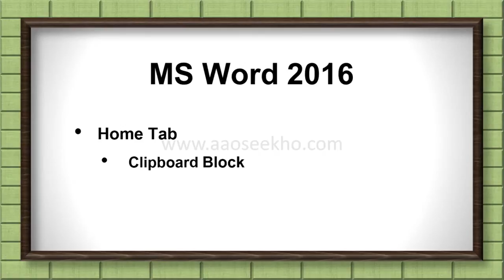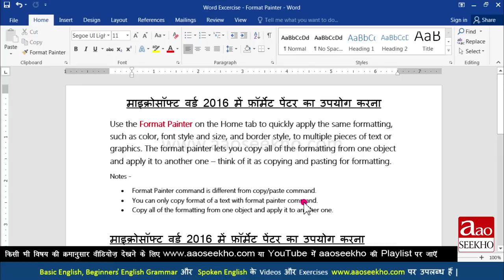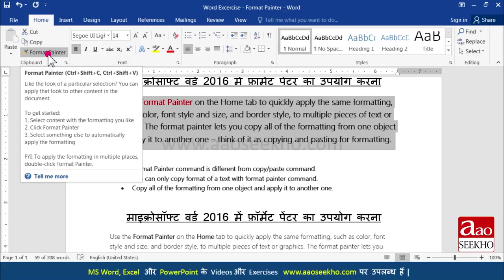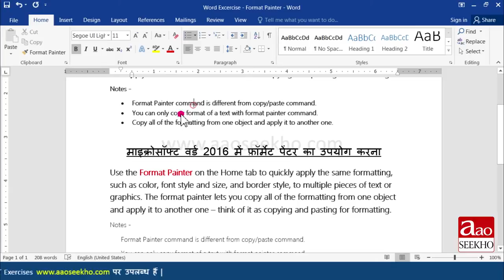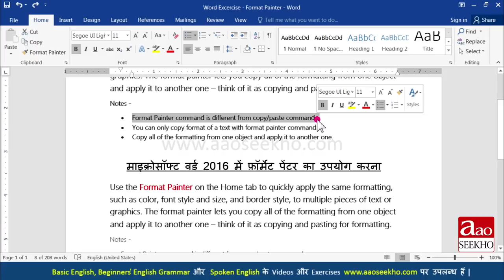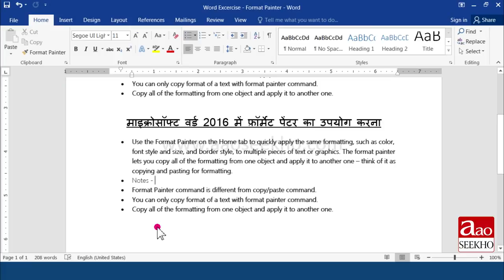MS Word 2016 Tutorial in Hindi - Using Format Painter (Video 13)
How to use format painter in word? How to use format painter in word without mouse? What is shortcut key for format painter in word?

MS Word ke iss tutorial me aap janege ki ms word 2016 me format painter ka upyog kaise kiya jata hai. Format painter ko mouse ke bina kaise upyog kiya jata hai aur sath hi janege ki ms word 2016 me format painter upyog karne ki shortcut key kya hai.

Ms word के इस tutorial में आप जानेगे कि ms word 2016 में format painter का उपयोग कैसे किया जाता है | format painter को माउस के बिना कैसे उपयोग किया जाता है और साथ ही जानेगे कि ms word 2016 में format painter उपयोग करने की shortcut key क्या है |